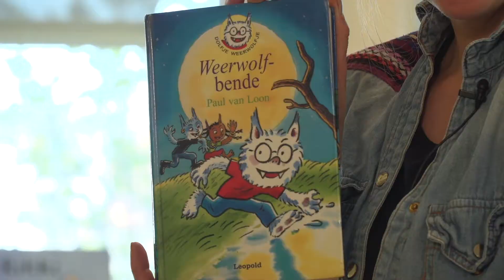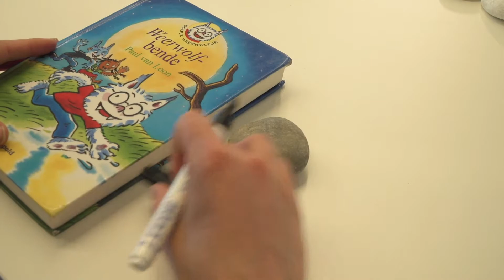Maak je eigen Happy Stone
Ga jij in de vakantie een Happy Stone maken? Marije van de bieb laat zien wat je nodig hebt voor zo'n vrolijke steen. Teken mee!